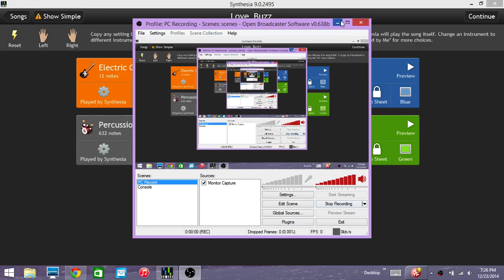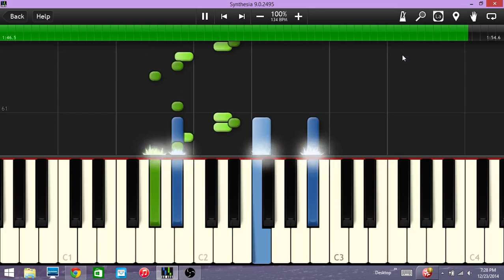Love Buzz - Nirvana Synthesia (Midi)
Midi
Song: Love Buzz
Artist: Nirvana (Shocking Blue Cover)
Composer: Eli Webber